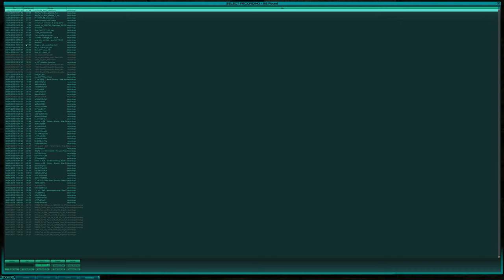-=dRATs=- vs -(FS)- - pheirce - Map: Minotaur - 30/09/2003 - Tribes 2 CTF 7v7 4K 60FPS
Regulation:
Desert Rats Team:
=dRATs=(Bronze)
=dRATs=CheckSix
=dRATs=Dr Moocowz
=dRATs=pheirce
=dRATs=Redfish
=dRATs=RUup4it
=dRATs=Taco Grande

Forgotten Soldiers Team:
-(FS)-afrin_od
-(FS)-Archangl
-(FS)-Armed Weasel
-(FS)-Master_01
-(FS)-Silver-Sniper
-(FS)-Spaceman Spiff
-(FS)-too hot

Overtime:
Desert Rats Team:
=dRATs=(Bronze)
=dRATs=CheckSix
=dRATs=Dr Moocowz
=dRATs=pheirce
=dRATs=Redfish
=dRATs=RUup4it
=dRATs=Taco Grande

Forgotten Soldiers Team:
-(FS)-afrin_od
-(FS)-Archangl
-(FS)-Armed Weasel
-(FS)-Master_01
-(FS)-Silver-Sniper
-(FS)-Spaceman Spiff
-(FS)-subxero555